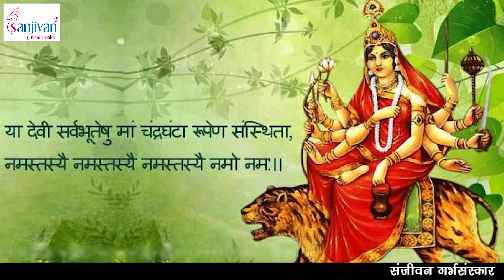नवरात्री तीसरा दीन माँ चंद्रघंटा गर्भध्यान एवं गर्भसंवाद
ll जय माता दी  ll
अगर आप अपने गर्भस्थ शिशु को तेजस्वी तथा ऊर्जावान बनाना चाहती है ,तो इस नवरात्रि में नौ दिन मेरे साथ यह विशेष ध्यान अवश्य करें। यह ध्यान आप अपने पूरे परिवार के साथ कर सकती है। इस ध्यान से संबंधित अधिक जानकारी के लिए संजीवन गर्भ संस्कार का टेलीग्राम ग्रुप अवश्य ज्वाइन करें।